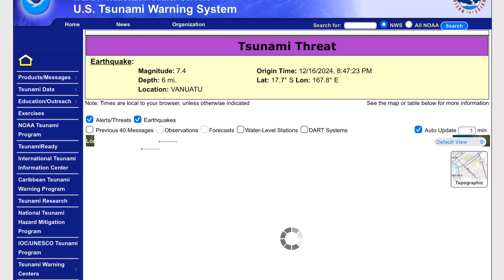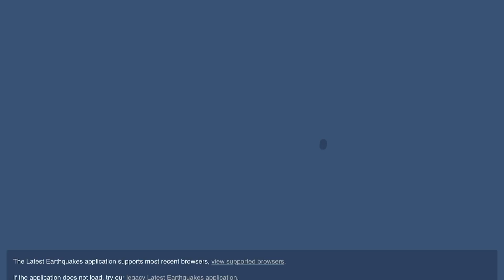7.3 EARTHQUAKE Vanuatu‼️ Tsunami WATCH Across the Pacific‼️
7.3 EARTHQUAKE Vanuatu‼️ Tsunami WATCH Across the Pacific‼️
December 16 2024